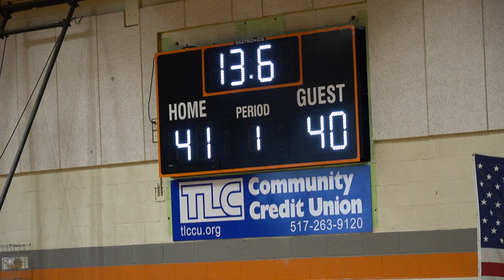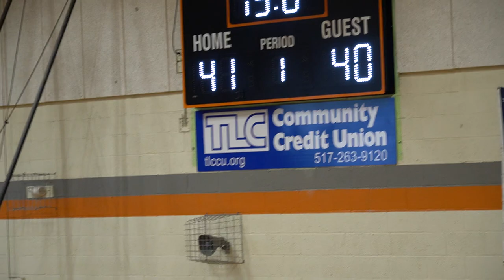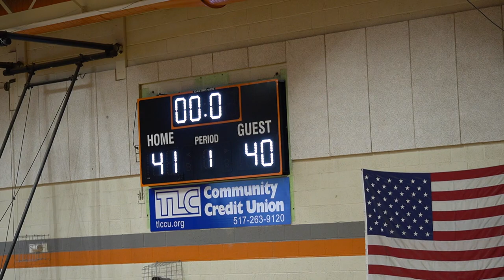1:29:23 Clinton Game 2